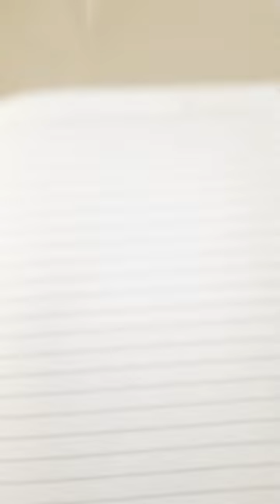mang gambar orang😣😣